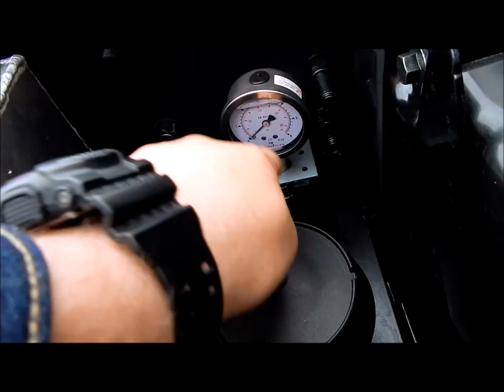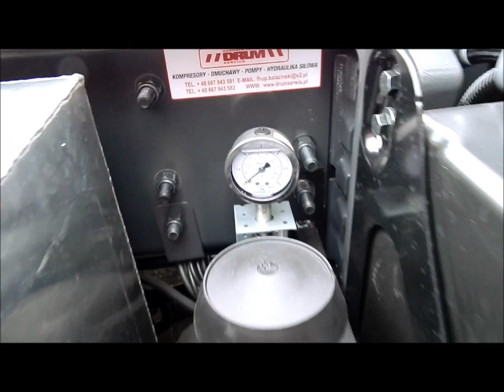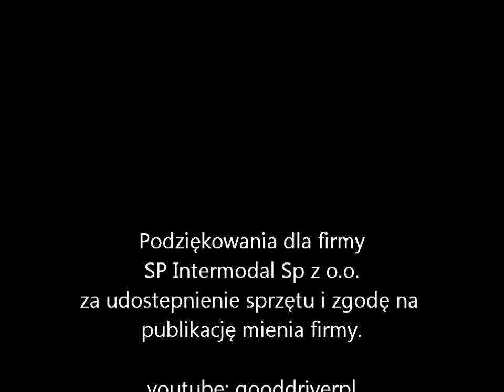Transport ADR#6 Ciągnik siodłowy do cystern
Właściwie każdy ciągnik siodłowy można zaadoptować do ciągnięcia cystern. W przypadku transportu materiałów niebezpiecznych ciągnik taki nie powinien być wyposażony w retarder emitujący dużo ciepła (elektromagnetyczny) który często jest umieszczony za siodłem przed mostem napędowym. Kompresor który służy do "wypychania" cieczy z cysterny uruchamiany jest na chodzącym silniku na biegu jałowym w zakresie obrotów podanym przez producenta podczas montażu z konkretnym silnikiem. Czerwony pasek czyli dopuszczenie do ruchu odnawia się co rok.